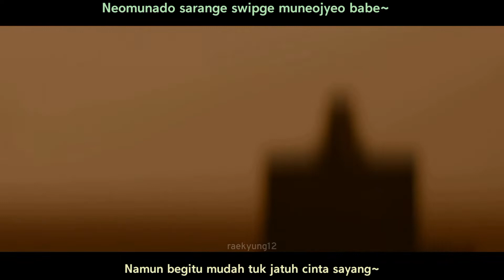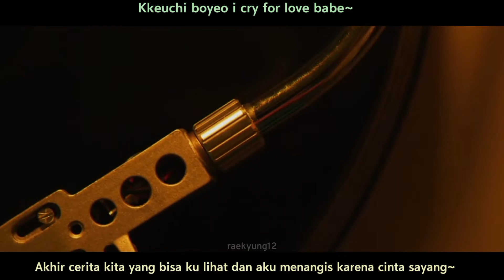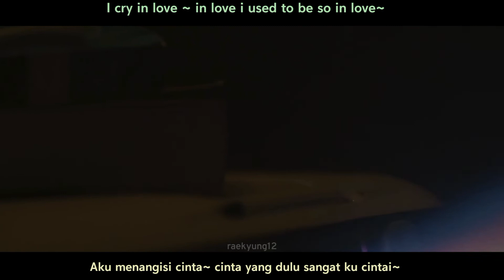Baekhyun "Cry For Love" Lyrics Terjemahan Indonesia (FMV)